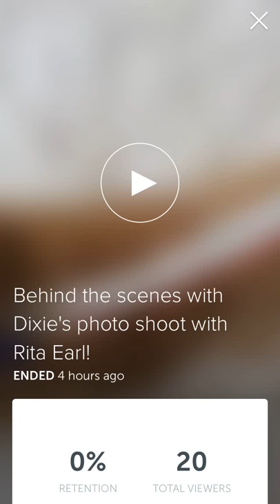Dixie's photo shoot with Rita Earl (11-14-15)